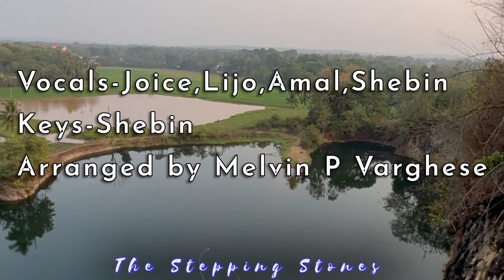Sathya Manala Sundarane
വിവാഹ ശുശ്രൂഷകൾക്കെ ആമുഖമായി പാടുന്ന “സത്യ മണാള സുന്ദരനെ പ്രിയ നാഥനെ” എന്ന ഗാനം ‘The Stepping Stones’ ഗായകസംഗത്തിന്റെ ആലാപനത്തിൽ.
Vocals-Joice,Lijo,Amal,Shebin
Keys-Shebin
Arranged by Melvin P Varghese